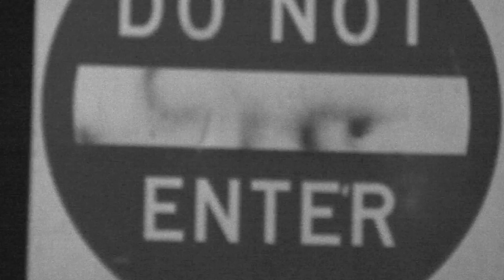Vision For The Hood